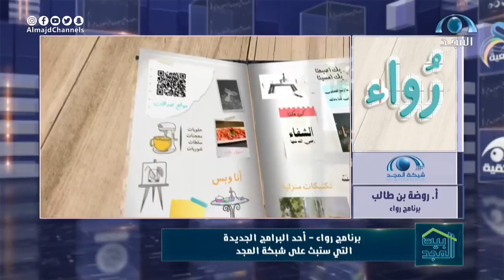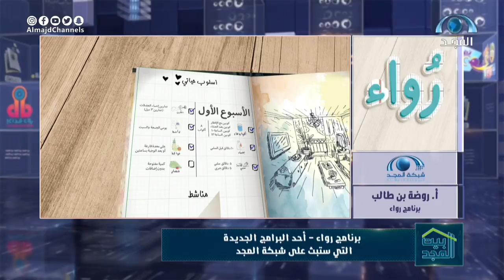مداخلة أ.روضة بنت طالب للحديث عن برنامج رواء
برنامج بيت المجد على قناة المجد
كل يوم سبت 1:30 ظهرًا

تقديم
هاني مقبل
عبدالله حبيب
خالد أبو محفوظ